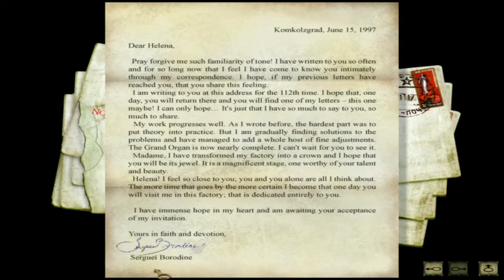Syberia Game Play 24 Learning about Helena Romanski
Syberia game walkthrough